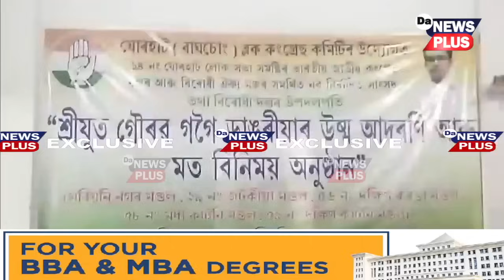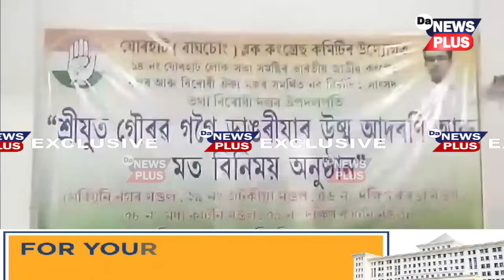আগন্তুক বিধানসভা নিৰ্বাচনত জালুকবাৰী সমষ্টিৰ পৰা নিৰ্বাচন খেলিব সাংসদ গৌৰৱ গগৈয়ে!